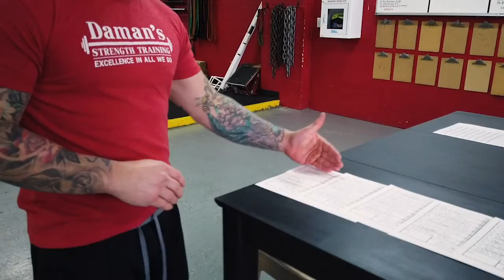Phase Training Program (Ages 12 and Up)